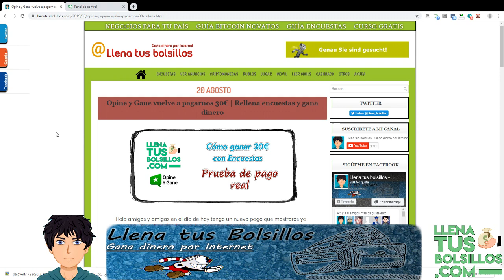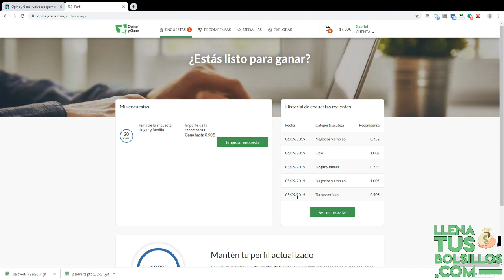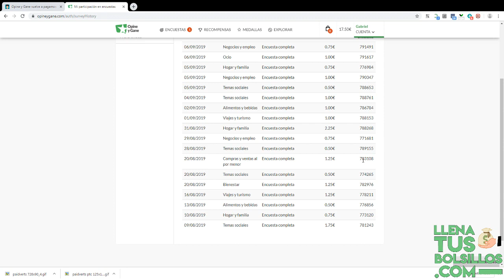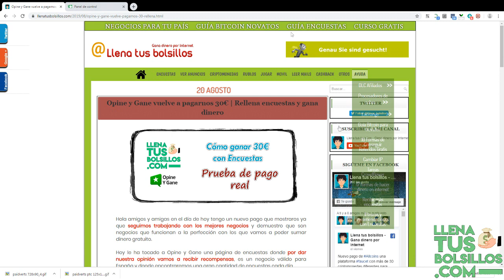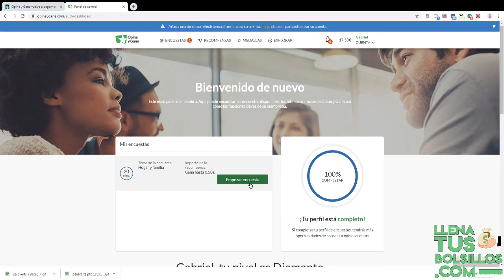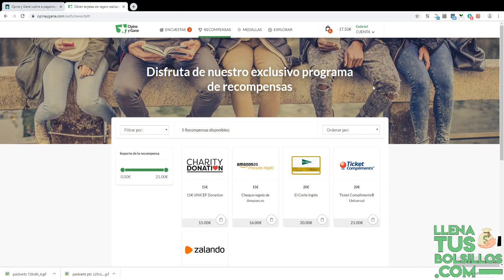Prueba de pago Opine y Gane | Saldo gratis para Amazon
🔴  NUEVO VÍDEO   🔴

Nuevo pago de OpineyGane de 30€ en saldo para compras en Amazon totalmente gratis.

Opiney Gane es una página que recomiendo mucho donde podemos ganar dinero gratis rellenando encuestas.

● Llenatusbolsillos.com